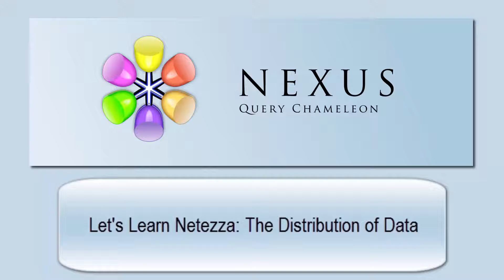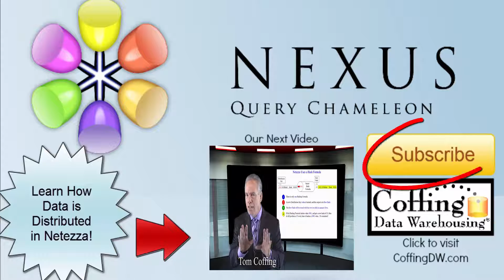Moment of Motivation - "Three"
Welcome to 'Let's Learn Netezza' with Tom Coffing! Take a moment to get pumped up with this motivational story from Tom Coffing himself! Then get ready to dive into how Netezza distributes the data!